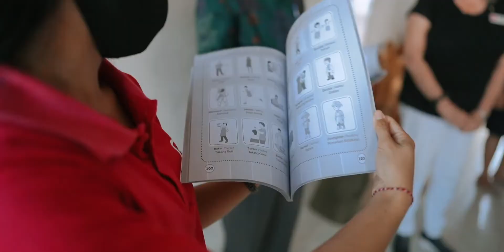Dean Keddell & Our Bali Your Bali: Trip to North Bali with The Bali Children's Foundation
Our Bali Your Bali - the cookbook - is a stunning tribute to the whole Bali community. This 400-page hardcover, coffee table book is filled with recipes from the basics to some of Dean's most sophisticated recipes he serves in his restaurants.

Proceeds from the book will go directly to 5 Bali charities as well as a small percentage to supporting the operations of Our Bali Your Bali.

Bali Charities Receiving Proceeds

1. Scholars of Sustenance - combatting the effects of COVID-19 by providing nutrition to those in need.
2. East Bali Poverty Project - sharing food and caring during COVID-19
3. Bali Children's Foundation - providing food relief to vulnerable families and helping thousands of local children to complete school and to find employment.
4. Friends of National Park Foundation - working to protect wildlife and their habitats, at the same time supporting local communities.
5. Bali Wise by R.O.L.E Foundation - empowering marginalised women through skills education, as a means to develop sustainable communities.

Dean Keddell, Executive Chef and Owner of Jackson Lily's and Ginger Moon and his family took a trip with BCF up North. We visited Yunita and her extended family. Yunita's been a BCF student since grade 5 and is now in Grade 8. We were honored to be able to visit her at her family home where 5 families live together in the one pekarangan (family land). Most of Yunita’s extended family work as basket weavers.

We also had 3 other BCF graduates join in the fun.   What was so special about this day was that all the students involved were graduates (pre-COVID) working at MamaSan Bali , @Bali Kitchen, and Renaissance Hotels and THEY COOKED FOR EVERYONE!  We had the most delicious meal - Bening made Babi Kecap & Asian Greens, Kartini made Nasi Rempah & Banana Fritters, finished with Mango Smoothies! Gusti was our server extraordinaire.

Whilst the budding chefs cooked, Chef Dean’s children Jackson & Lily generously gifted the children with toys & clothes.

Once the cooking was finished, the feast began!

Margaret Barry and Martini Arthaguna from our sponsorship team, Chef Dean and his family, our students, and also neighbouring kids and the precious elderly joined in the feast. Delicious food, special people and generous hosting from Yunita’s family all made for a really beautiful experience.